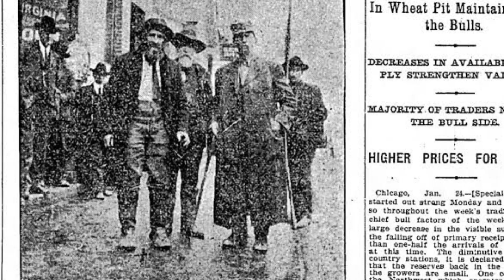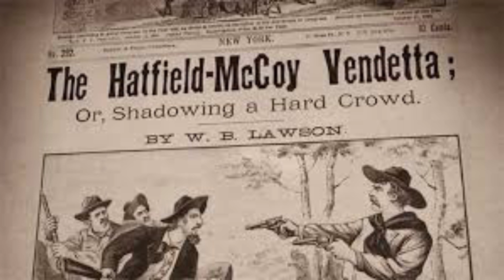What caused the feud between the Hatfields and McCoys? | Getting Schooled Podcast